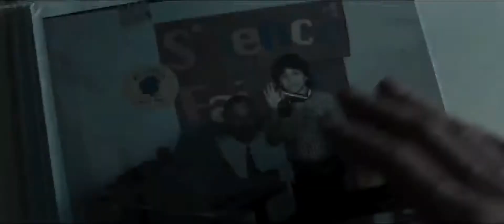Superman - Save Me (Remy Zero)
Produtos da AMAZON que indico:
SUPERMAN:

Itens HARRY POTTER

Itens MARVEL

Itens DC COMICS

Itens STAR WARS

GAMES:
PS5 Console

FIFA 24

GOD OF WAR RAGNAROCK

Livros que indico:
IT: A Coisa

Box GAME OF THRONES

MARVEL Anatomy: A Scientific Study of the Superhuman